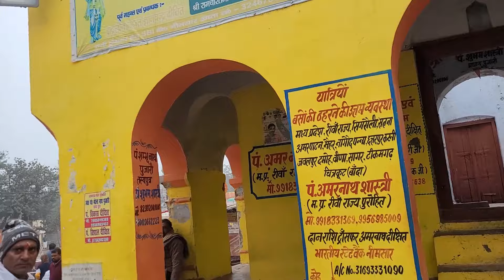खुश होना है ? श्री राम नाम लेखन करें | Ram Naam Kaise Likhe | Ram nam sadhna | राम नाम पत्रिका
Ram Ram likhne se kya phal milta hai ? राम राम लिखने से क्या फल मिलता है? Ram nam lekhan mahima de rahe hain is video me | Ram naam patrika kaha se milti hai iska link bhi neeche de rahe hain | Ram nam sadhkon ke liye Shri Ram naam lekhan mahima ka ye video bahut hi upyogi siddh ho sakta hai | Kali kal me puja, path, anushthan, tantra, mantra, tone, totke aadi se kahi adhik prabhavshali Shree Raam Naam ka japan, ratan, manan, gunan aur sabse accha lekhan bataya gaya hai |

Shri Ram Nam Bank google karen, yaha se aapko free me Ram Nam Lekhan patrika bhi mil jayengi | Agar online lena hai to uske liye link me click bhi kar sakte hain: